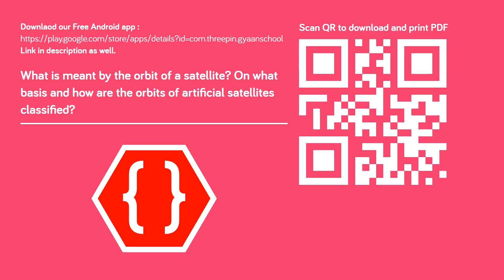What is meant by the orbit of a satellite? On what basis and how are the orbits of artificial satel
Chapter no: 10
Chapter: Space Missions
Subject: Science I
Standard: 10th  (Maharashtra Board - English Medium)
Question No: 3
Question: What is meant by the orbit of a satellite? On what basis and how are the orbits of artificial satellites classified?